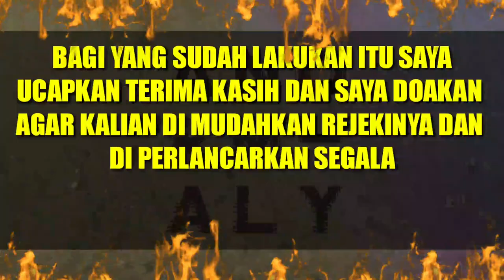SAKSIKAN!!! DUTA LIDA YANG AKAN TAMPIL MALAM MINGGU 15 FEBRUARI 2020